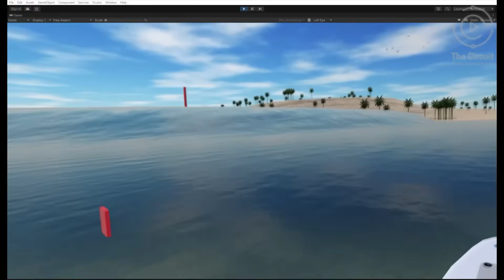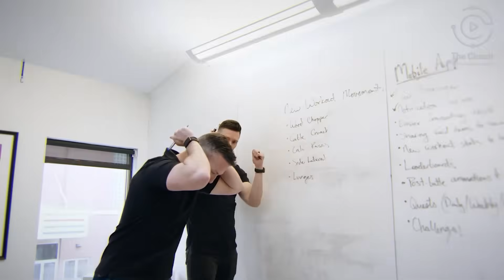The Future of Health? VR Gyms & USC's Surf VR Therapy - Unbelievable!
The Future of Fitness & Health Is Virtual!
VIDEOS
Black Box Virtual Sport Training Centers - courtesy of Black Box VR Fitness
Our CDEO Answers: Gyms Can Be Intimidating. How Does Black Box VR Completely Change That? - courtesy of Black Box VR Fitness
Back Box VR - The Secret To Fitness Success with VR Fitness - courtesy of Black Box VR Fitness
Welcome to the future of fitness! - courtesy of Black Box VR Fitness
This VR gym has the most advanced AI calibration...set it...forget it...- courtesy of Black Box VR Fitness
"I'm so focused during the VR workouts, there is not time to waste..."- courtesy of Black Box VR Fitness
I Lost 30 lbs. At A VR Gym - courtesy of Black Box VR Fitness
Your First Black Box VR Experience: What To Expect - courtesy of Black Box VR Fitness
Your Mission At Black Box VR: Protect Your Crystal At All Costs! - courtesy of Black Box VR Fitness
The Omni One VR Gaming Treadmill Brings Us Closer to Ready Player One - courtesy of CNET
Virtuix Omni One Trailer - courtesy of Virtuix Omni
Omni One - Cabaniss Family - courtesy of Virtuix Omni
Virtuix Overview 2023 - courtesy of Virtuix Omni
Omni One: Step Into The Game - courtesy of Virtuix Omni
Omni Arena - Hardpoint - courtesy of Virtuix Omni
Oblivion Remaster VR Gameplay | Omni One VR Treadmill Experience - courtesy of Virtuix Omni
Oblivion Remaster in VR on Omni One - courtesy of Virtuix Omni
USC Viterbi Surfing Simulator - courtesy of USC Viterbi
Bodybuilding.com logo - courtesy of Bodybuilding.com